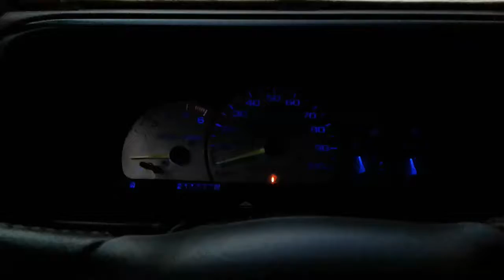Tires squealing on El Yukon.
I was at an intersection on a hill, the road was and the wheels spin. El Yukon has a limited slip differential.